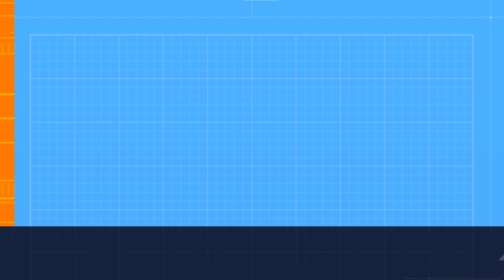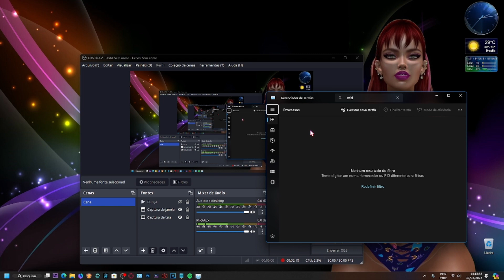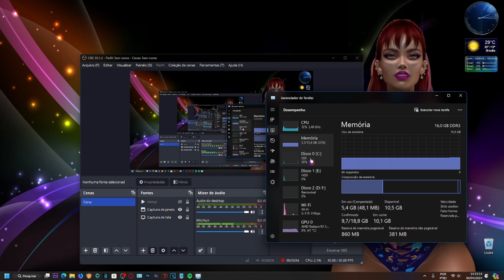LIEGGIO'S TECH: WINDOWS 11 - COMO REMOVER DE VEZ OS WIDGETS? VÍDEO PERGUNTA - ME DIZ AI...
✅ Grupo do canal temporariamente inativo.